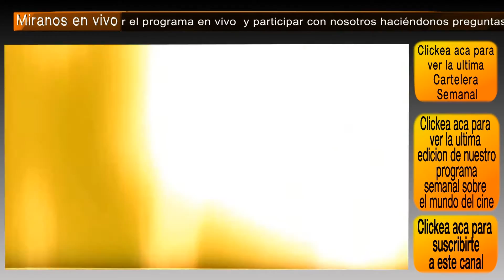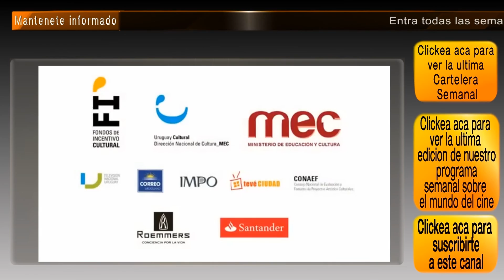ESCALOFRIOS / Goosebumps - comentario / review / opinión / critica de la pelicula